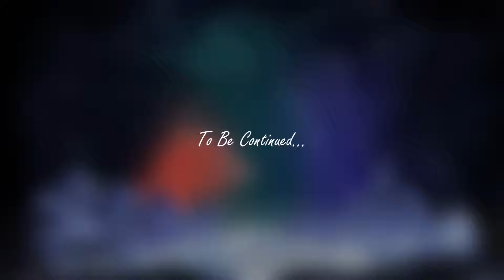Cold Days Part 20 - Planehoppers 67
Tenrier completes a task for the White Worm...

Part 20 of Planehoppers Arc 4 - Cold Days
Gameplay is based upon Dungeons & Dragons 5e.

--- Uncatagorized Songs ---
Rajat Tiwari - Tale of Wizard
Horror Chase - Free Horror YT Soundtrack
Spirit Extermination - Okami OST
Question and Answer Wall - Okami OST
Playing With Ushikawa - Okami OST
Soul Man - Sam & Dave
Discolor - Umineko OST

This game is 99% unscripted!  Give it up for the players, they do a really good job!
~Character Credits:
Tenrier - Richard
Joel Simson - 101Koopas (Duncan)
Solomon Glander - CraftingMenace (Westley)
Keyana Mars - Katie
Madame Seldra - TheDefender01 (Adam)
GM - Rat (Taliyah)
*other characters played not listed for spoiler reasons*

~Programs List
Recording - OBS Studio, Craig for Discord, Voicemod, VoiceMeeter
Video Processing - Audacity, Sony Vegas
Pog Creation - Paint.NET, Photoshop

All overlay-art from here on out is drawn by myself, Westley, Duncan or Richard's commission contacts (and original Keyana was done by Ellie)!  Big thanks to all for their incredible work thus far!

This show means a lot to me, and your continued support is the world.  Thank you for sharing an interest in this sort of content!  I hope to be able to continuously improve planehoppers and make it the best it can possibly be.
- Tailyah